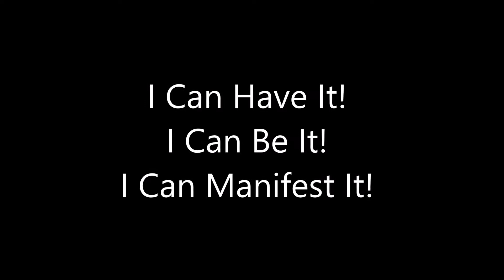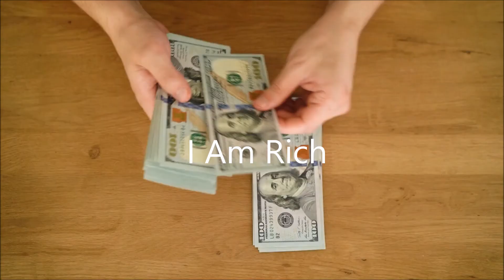I Am Rich Kingdom Connection by Shawn Latula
Proverbs 10:22, states that the Blessing of the Lord makes one rich and He adds no sorrow with it. This video speaks of the promises that are for us. Whoever thinks that the Believer is to be poor is deceived.